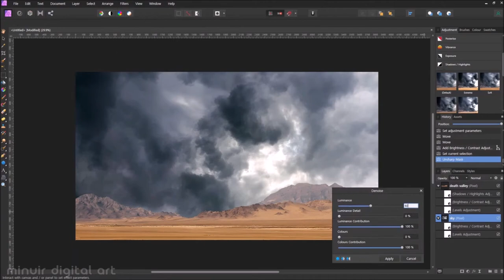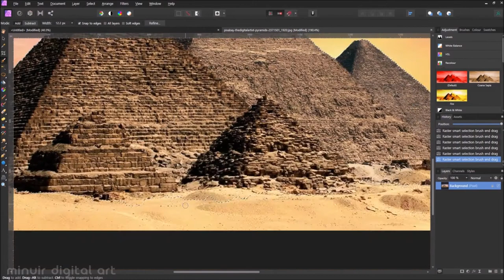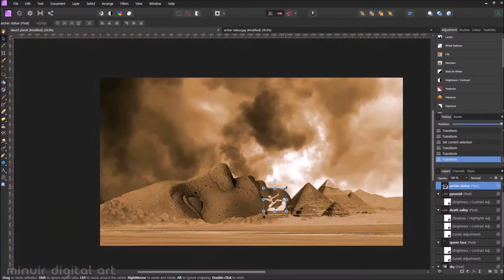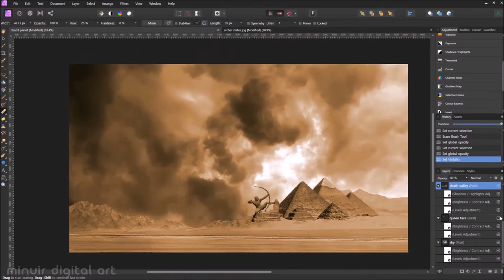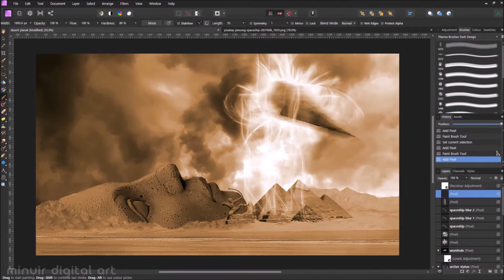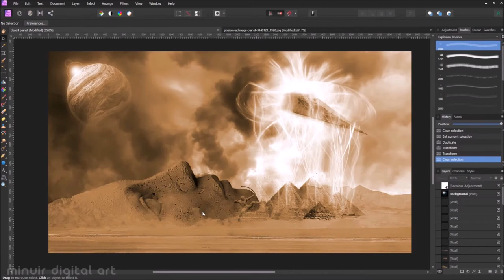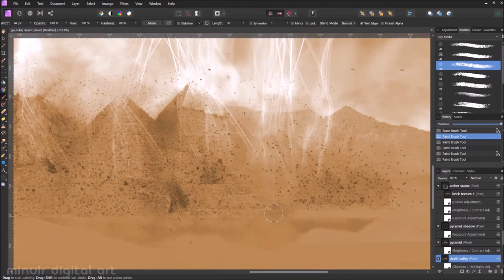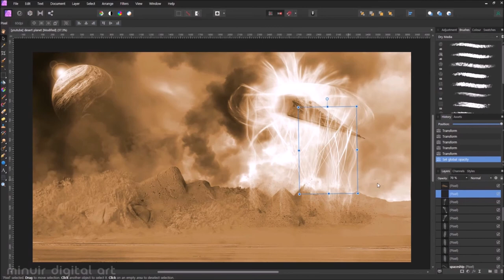Pyramids of Desert Planet - Photo Manipulation Speed Art by Affinity Photo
I thought I should at least see the 7 wonders of the world in life time but I know I won't see even my country Korea. So this affinity photo speed art, I worked with Pyramids that I really wanted to see.

My name is minuir. I am a graphic designer who loves photo manipulation and editing with affinity photo. I try to make various digital images based on real photo. It is a very attractive task that turns imagination into reality. So I want you to enjoy together with me in various imagination and fly away from boring life for a while.